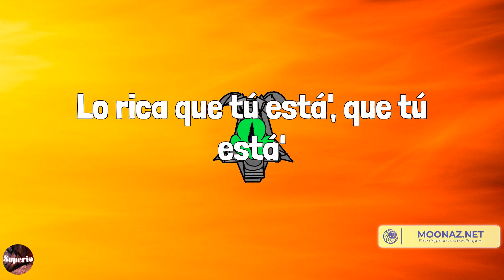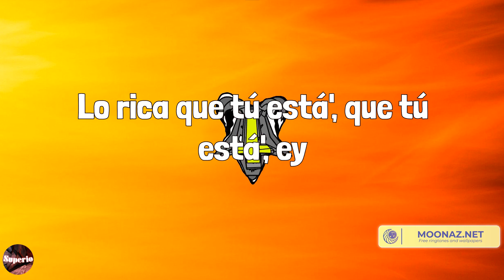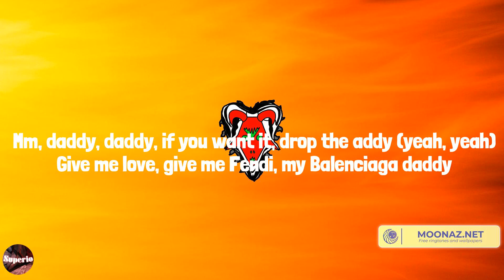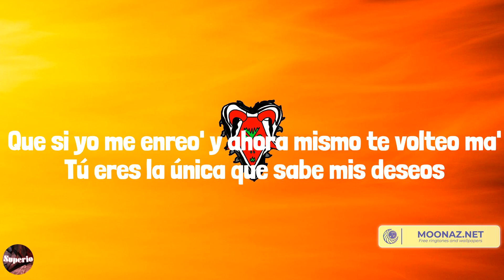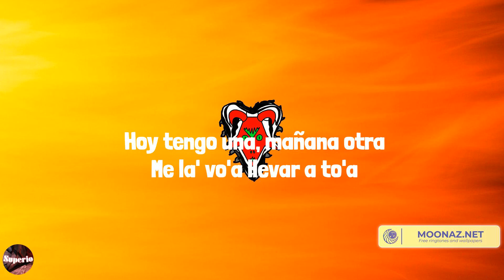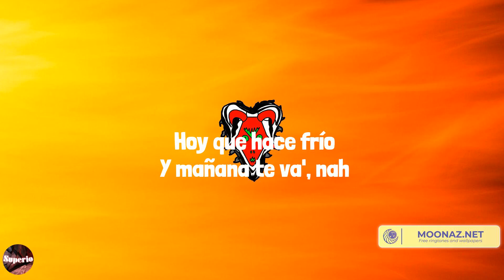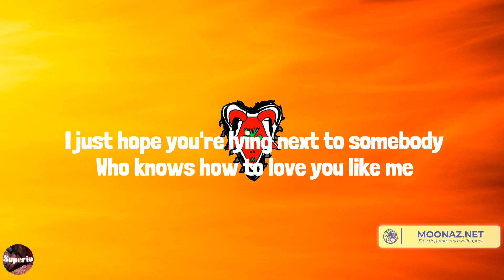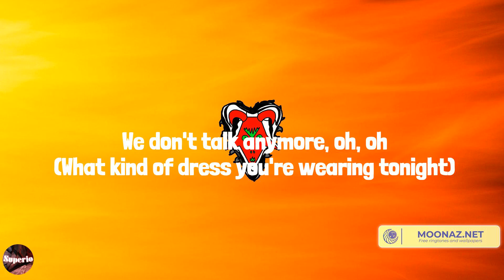Bad Bunny - Me Porto Bonito (Lyrics) Mix| Sam Smith,Cris Mj,Bad Bunny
Lyrics:
Yeah-yeah-yeah-yeah-yeah-yeah, ey